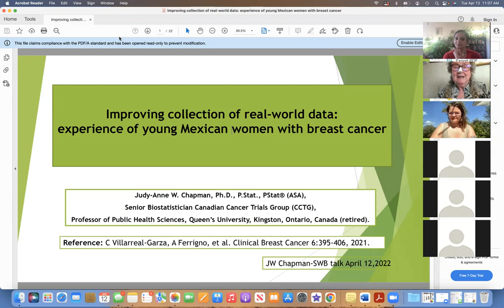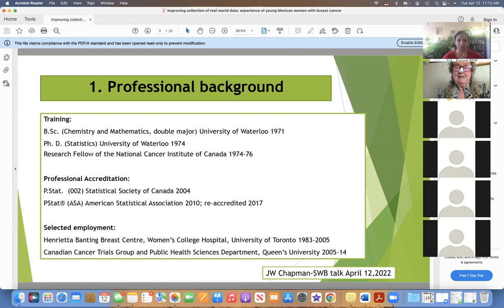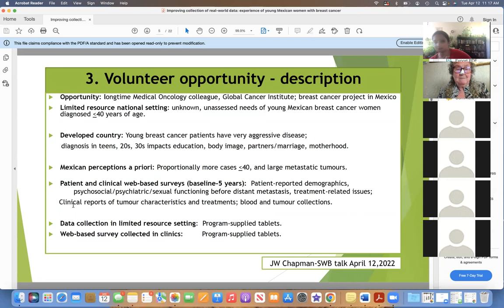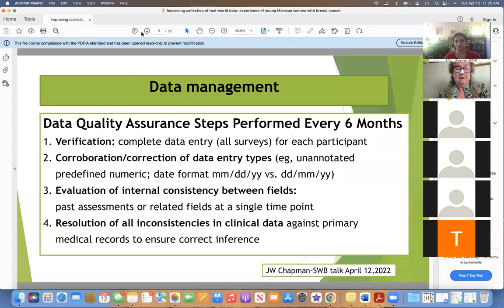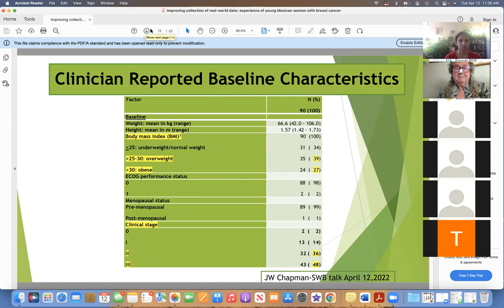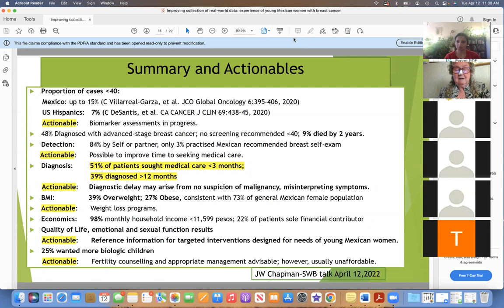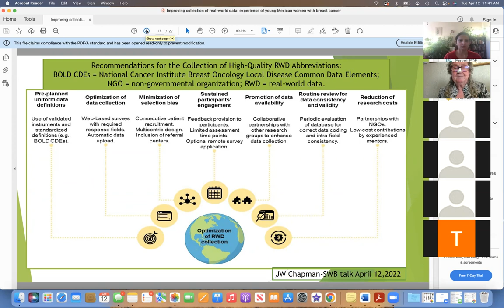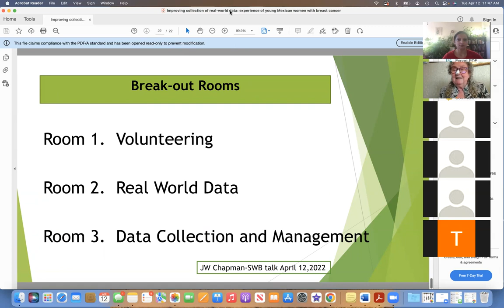Improving collection of real-world data: experience of young Mexican women with breast cancer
SWB volunteer Judy-Anne Chapman talks about improving the collection of real-world data.
Judy-Anne received a B.Sc. (Chemistry and Mathematics, double major; 1971) and a Ph.D. in Statistics (1974) from the University of Waterloo, and was a Research Fellow of the National Cancer Institute of Canada from 1974-76. She provided statistical oversight in the development of transdisciplinary breast cancer research databases at the Henrietta Banting Breast Centre, Women’s College Hospital, University of Toronto, followed by being Senior Biostatistician of the CCTG Breast Disease Site until 2014. For approximately 7 years, Judy-Anne volunteered through the Global Cancer Institute to provide statistical oversight to develop the prospective cohort research database for the Joven & Fuerte, young women with breast cancer in Monterrey and Mexico City, thought to be the first transdisciplinary database for Latino women. Judy-Anne continues active in breast cancer research and the operation of the Statistical Society of Canada Accreditation program; she is accredited for practice outside of Canada by the American Statistical Association.